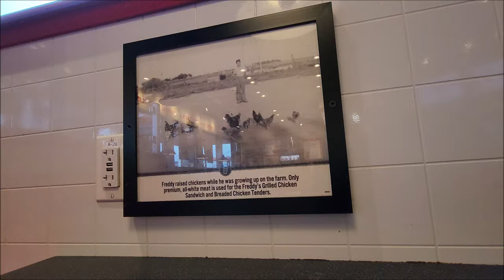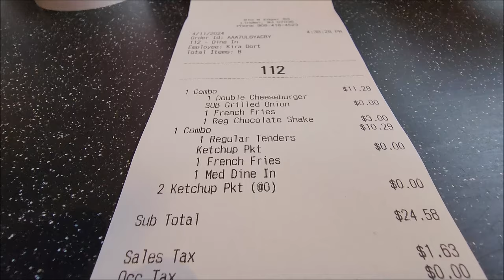Freddy's Frozen Custard & Steakburgers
So we decided to try something we never had before so while in Linden New Jersey we went to Freddy's Frozen Custard & Steakburgers for a nice late evening dinner , Have you ever tried this place ⁉️⁉️

Our videos are free to watch. Thank you so much!